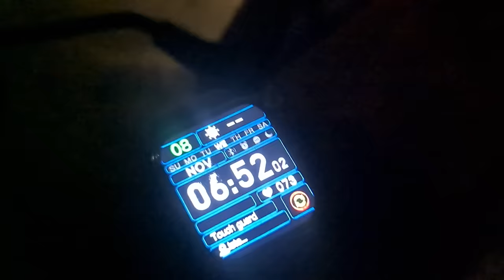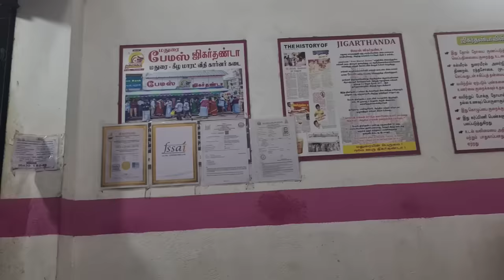💥WIFE-கூட மட்டும் எடுக்க DRESS போகவே கூடாது😭😭 10 கடை ஏறி இறங்கியாச்சு 🥲🥲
Make this Diwali a extra special with Poorvika.  Shop your heart out for the best Home Appliances, Smartphones, Gadgets and stand a chance to win Amazing gifts like Car, BMW bike, iPhone 15, Rs.10,000 Gold voucher and more.